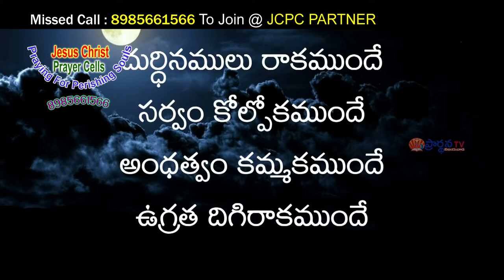Bro Lokesh Garu ||4 -3 -2020|| అంశం:రాకడ సంభవాలు....